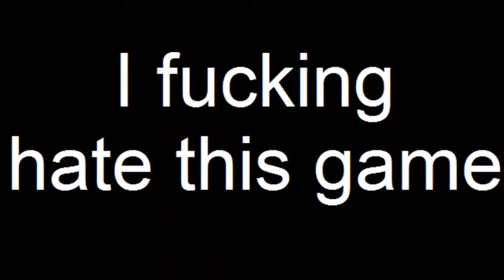Let's Play Mischief Makers (German) Teil 07 - All Gold Gems - LUNAR! + Olympische Spiele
Ich hatte früher immer massive Probleme mit diesem Kampf gegen Lunar (spoiler, nicht der einzige Kampf dieser Art, mit dem ich nicht klar kam.), aber so als erwachsener ist das Ganze dann doch anders.

Hachja, die olympischen Winterspiele ... mit von der Partie Disziplinen, die normalerweise im Sommer angesiedelt sind und andere Klassiker wie "Fang den Ball" oder auch "1. Klasse Mathematik". Besser als im echten Leben.

Die goldenen Kristalle für die im Video gezeigten Level:

3-8 LUNAR! : Mehrere Male seinen Energieblast abwehren
3-9 The Day Before:  Seilspringen am Ende des Levels
3-10 The Day Of: Im 100 Meter Lauf den Weltrekord von 11 Sekunden schlagen ... HASS
3-11 Cat-tastrophe! : Einfach an die Regeln halten: Nicht in die gegnerische Hälfte, nicht getroffen werden, keine Fouls, etc. pp.